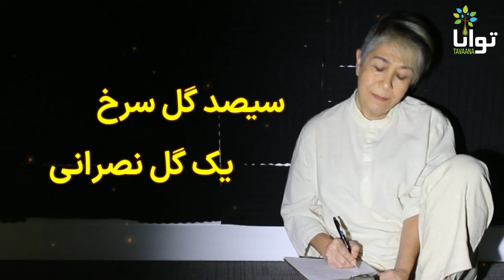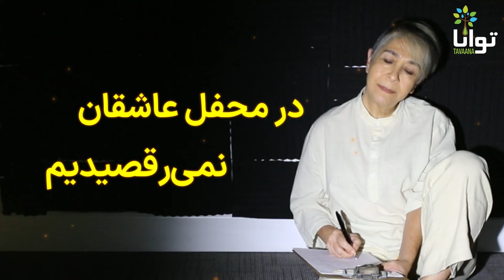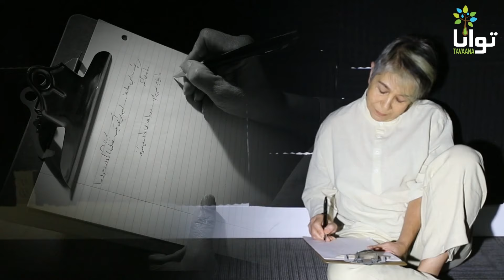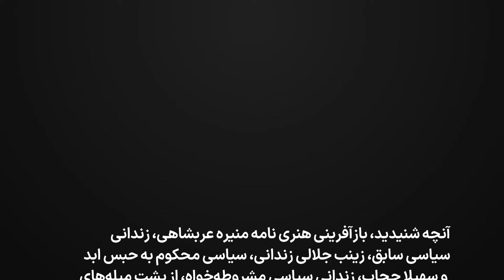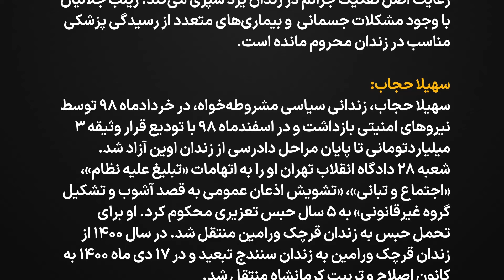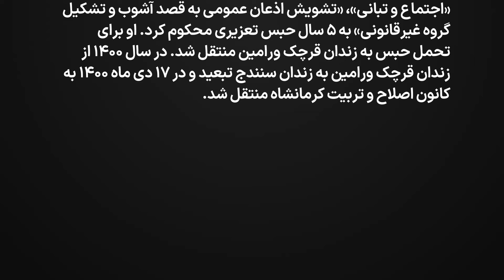از پشت میله‌های زندان،۵: شاهد مرگ خاموش زنان بسیاری هستیم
«اعلام می‌داریم غیر از آنکه بی‌دلیل در زندان قرچک ورامین به بند کشیده شده‌‌‌‌‌‌‌‌‌‌ایم، غیر از آنکه جان‌مان از تهدیدهای اعدام و روزهای آخرین در خطر است، شاهد مرگ خاموش زنانی هستیم که به جهت کوتاهی و بی مسئولیتی دست اندرکاران با خطرات بسیار مواجه‌اند. زندان قرچک دارای بدترین وضعیت در میان زندان های سراسر کشور است و زنان محبوس از حق و حقوق اولیۀ انسانی محرومند. در زندان قرچک زنان در بدو ورود توسط تیمی از جانب بهداری تحت معاینات پزشکی قرارمی گیرند و از آن‌ها  آزمایشات ویژه ای مثل  ایدز وهپاتیت بعمل می‌آید... ».

آنچه شنیدید، بازآفرینی هنری نامه منیره عربشاهی، زندانی سیاسی سابق، زینب جلالی زندانی، سیاسی محکوم به حبس ابد و سهیلا حجاب، زندانی سیاسی مشروطه‌خواه، از پشت میله‌های زندان بود.

منیره عربشاهی
منیره عربشاهی، متولد ۱۲ مرداد ۱۳۴۱، ۱۷ اسفند به همراه دخترش یاسمن آریانی و مژگان کشاورز، فعالان مدنی، ویدئویی را منتشر کرده بود که در آن تصاویری از برداشتن حجاب و دادن گل به بانوان درباره روز جهانی زن و حقوق زنان صحبت کرده بود. فروردین ۱۳۹۸ زمانی که برای پیگیری وضعیت بازداشت دخترش به دادسرای اوین مراجعه کرد، او نیز بازداشت شد. حکم او در دادگاه اولیه به اتهامات «اجتماع و تبانی به قصد اقدام علیه امنیت ملی»، «تبلیغ علیه نظام» و «تشویق و فراهم‌نمودن موجبات فساد و فحشا» در ابتدا به ۱۶ سال زندان و سپس به در داگاه تجدید نظر به ۹ سال و ۷ ماه کاهش یافت. او در زندان قرچک ورامین محبوس شد و در این مدت دچار بیماری‌های مختلف از جمله سرطان سینه شد اما با وجود این باز از حق مرخصی و درمان محروم مانده بود. در بهمن ۱۴۰۱ با عنوان «عفو» از زندان آزاد شد اما در همان روز آزادی، بدون حجاب اجباری شعار «زن، زندگی، آزادی» سر داد.

زینت جلالیان
زینب جلالیان متولد سال ۱۳۶۱ و زندانی سیاسی محکوم به حبس ابد در جمهوری اسلامی است. در اسفند ۱۳۸۶ بازداشت شد و در سال ۱۳۸۸ به اتهام «محاربه از طریق عضویت در گروه‌های مخالف نظام» به حبس ابد محکوم شد. او حکم حبس ابد خود را بدون رعایت اصل تفکیک جرائم در زندان یزد سپری می‌کند. زینب جلالیان با وجود مشکلات جسمانی  و بیماری‌های متعدد از رسیدگی پزشکی مناسب در زندان محروم مانده است.

سهیلا حجاب
سهیلا حجاب، زندانی سیاسی مشروطه‌خواه، در خردادماه ۹۸ توسط نیروهای امنیتی بازداشت و در اسفندماه ۹۸ با تودیع قرار وثیقه ۳ میلیاردتومانی تا پایان مراحل دادرسی از زندان اوین آزاد شد.
شعبه ۲۸ دادگاه انقلاب تهران او را به اتهامات «تبلیغ علیه نظام»، «اجتماع و تبانی»، «تشویش اذعان عمومی به قصد آشوب و تشکیل گروه غیرقانونی» به ۵ سال حبس تعزیری محکوم کرد. او برای تحمل حبس به زندان قرچک ورامین منتقل شد. در سال ۱۴۰۰ از زندان قرچک ورامین به زندان سنندج تبعید و در ۱۷ دی ماه ۱۴۰۰ به کانون اصلاح و تربیت کرمانشاه منتقل شد.

در این ویدیو اجرا و روایت زیبا شیرازی، خواننده و ترانه‌سرا، را می‌بینید که بر اساس این نامه‌‌ است.